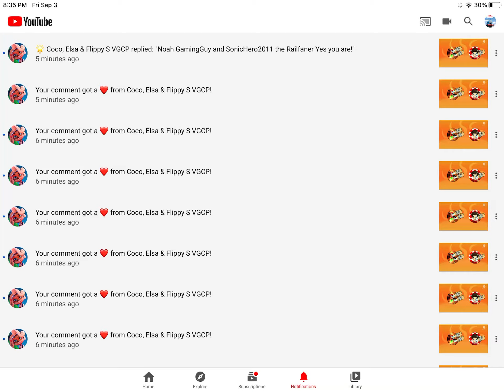Look who heartspammed me